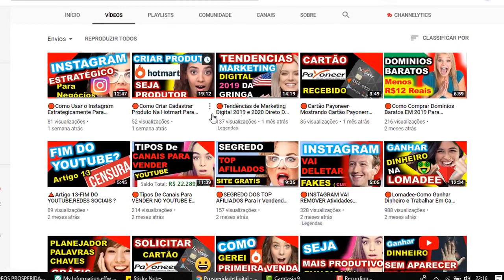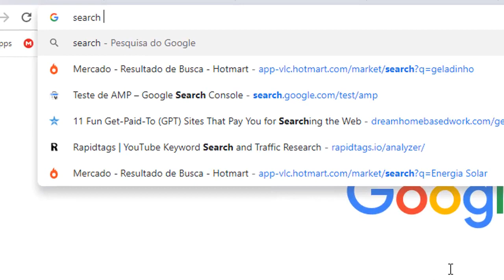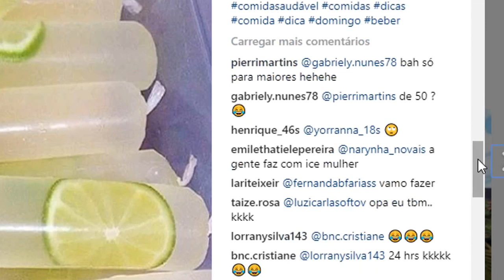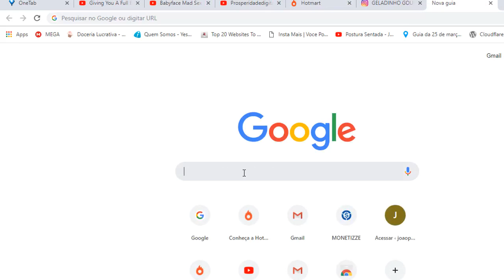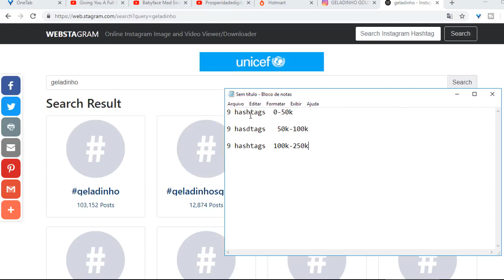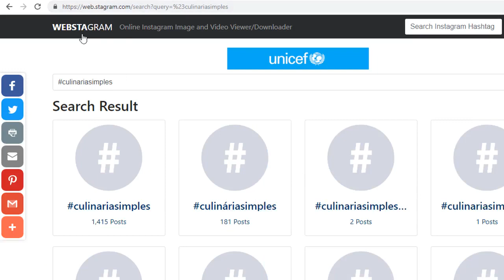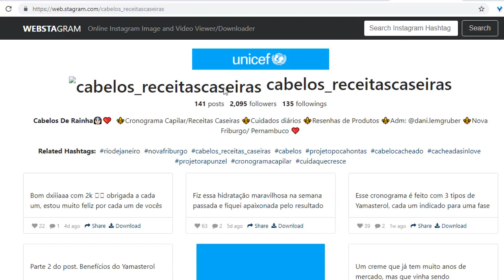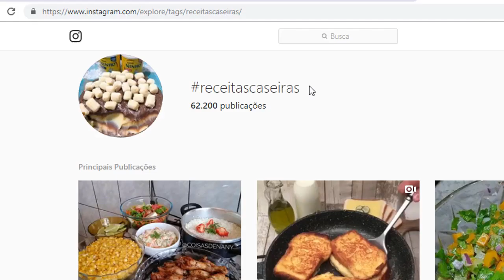🔴Como Usar Hashtag No Instagram em 2019 | Afiliado Hotmart Como Vender no INSTAGRAM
No video de hoje você vai aprender como usar hashtags no instagram em 2019,2020 etc de forma que consiga atrair muitos seguidores no instagram que vão te achar pela serp de busca pór causa destas hashtags.

🔺Cursos recomendados

# como usar hashtag no instagram

Saber como usar hashtags no instagram é algo obrigatório se você quer ter sucesso nesta plataforma e vencer e se destacar.

No video eu ensinei a nunca escolher hashtags com mais de 1 milhão de posts no instagram pois a concorrência é muito alta e sera mais dificil você conseguir espaço.

Ja usando hashtags faceis de rankear suas chances de vender como afiliado no instagram serão bem maiores.

Você deve também postar 3x no instagram pois estamos lidando com trafego manual e não orgânico e se você para de postar você para de receber visitas pois seu post caira no esquecimento em breve e por isso que acho o instagram uma boa alternativa de trafico mas o youtube ganha de lavada neste sentido pois consegue ser uma rede social e um buscador ao mesmo tempo.

Algo importante sobre como usar hashtags no instagram é que você não deve usar mais de 30 hashtags na plataforma ou tomara um shadowbam temido por muitos.

Por fim falei e dei uma dica quente de como organizar as hashtags focando nas melhores e a ordem é

Usar no máximo:

9 hashtags com 0-50k
9 hashtags com 50-100k
9 hashtags com 100k-250k

Espero que este vídeo te ajude a ter muitos escritos no instagram.

Ate mais